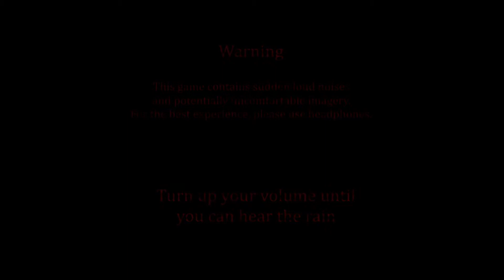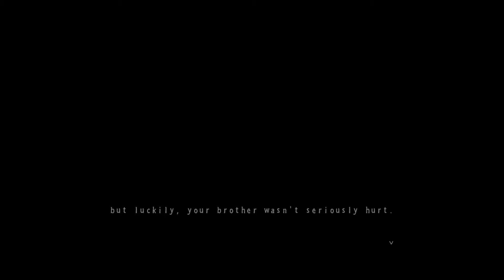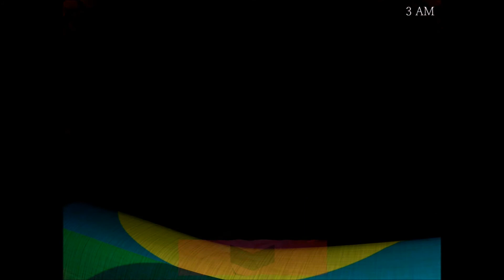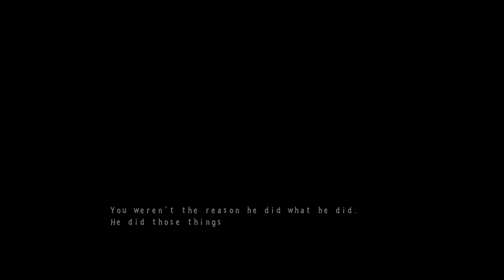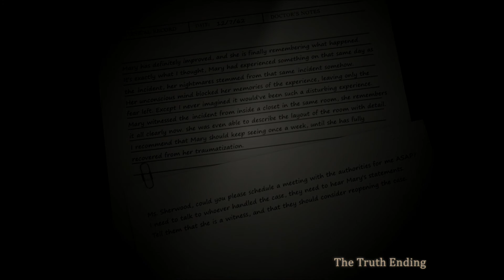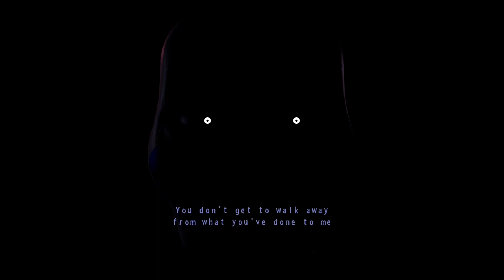Let's Play "Five Nights at Candy's 3" Nights 1-5+Extras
"Almost every species in the universe has an irrational fear of the dark. But they're wrong. Because it's not irrational."
— Doctor Who, "Silence in the Library"